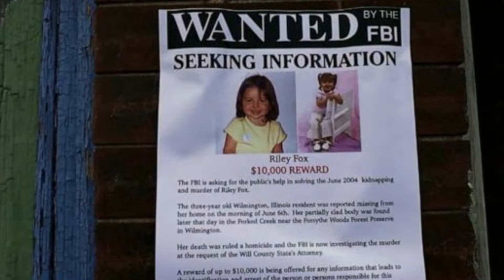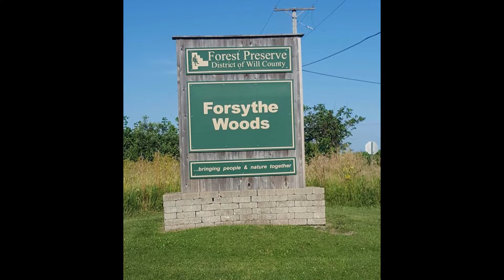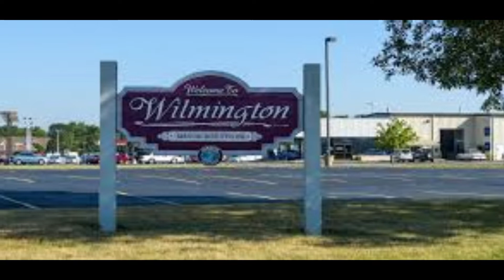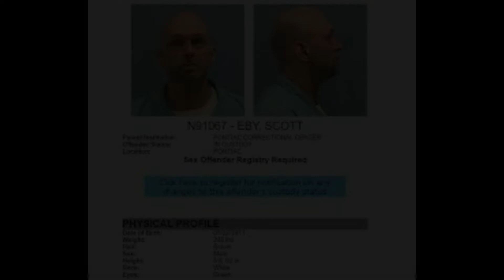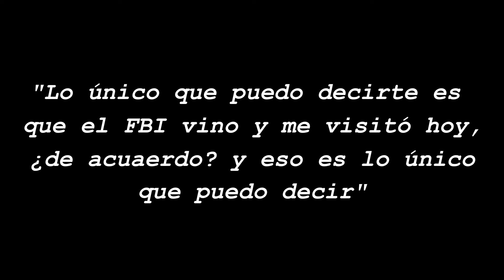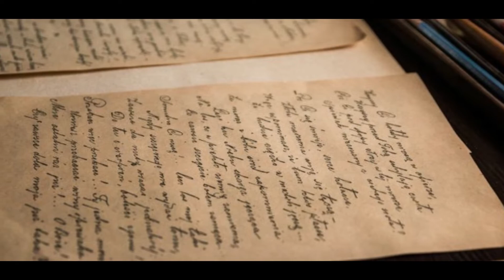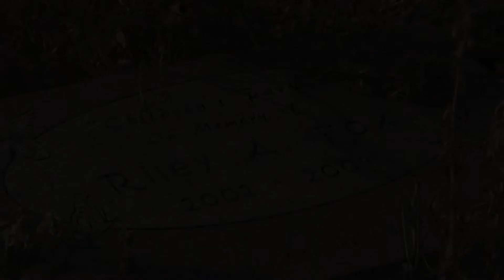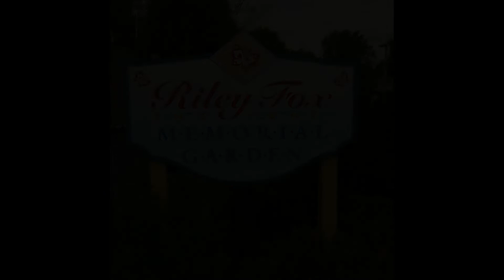EL CASO DE RILEY FOX | MabeVlogs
En el video de hoy les presento un caso americano que sucedió en Wilmington en junio del 2004, el de la misteriosa desaparición de la pequeña Riley Fox.

✨ Canal Secundario de YouTube: LikeMabe